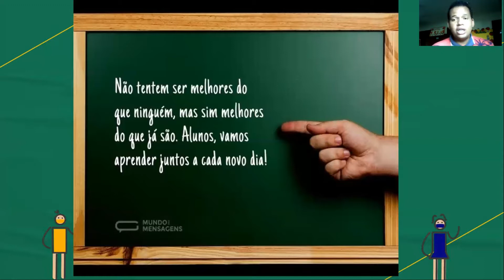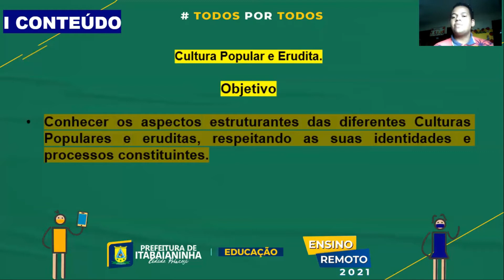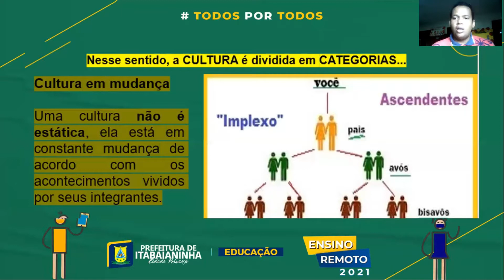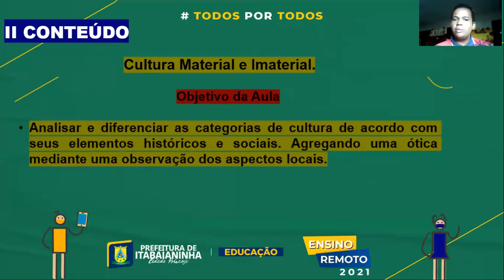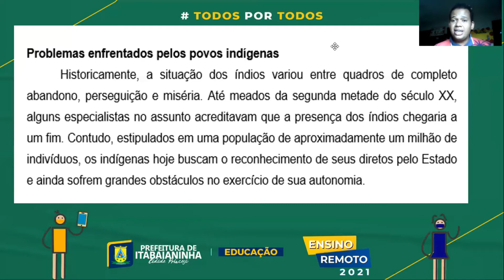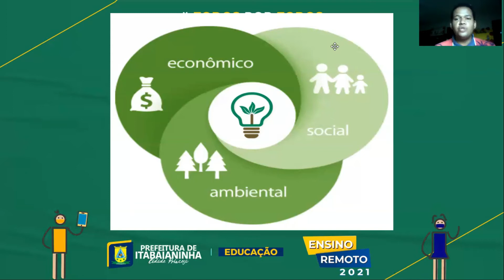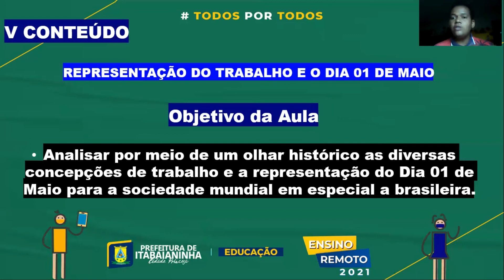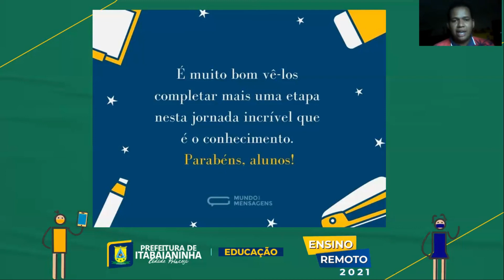Sociedade e Cultura - Aula 01 - 8ª/9ª Ano - (10/05 à 14/05) - REVISÃO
Revisão geral do conteúdo dado